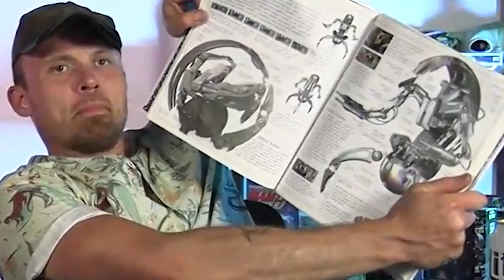Clone Wars #94 REACTION!! | "A Test of Strength"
Watch as the guys continue through Star Wars: Clone Wars in chronological order!

As always, we appreciate your view and continued support!

0:00 - Intro

►SEND US MAIL :
         3rdStreet C/O Shane Farley
         645 Long Rd